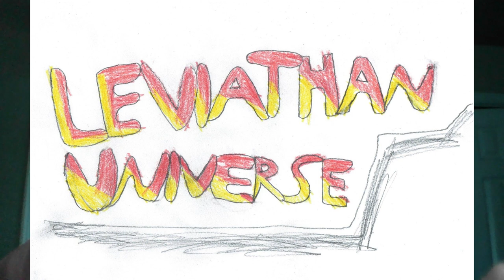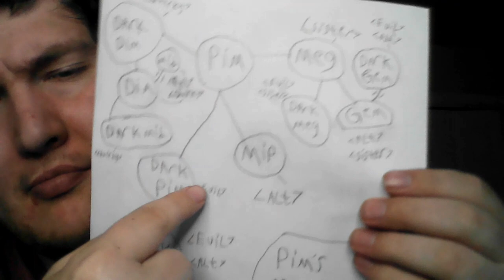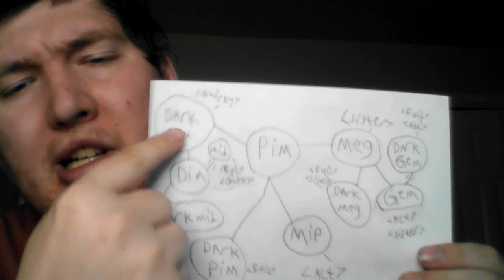Ways of the Leviathan Episode 96: Dark Gem, Elementa, and Fear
Dark Gem is the evil counterpart of Gem, the genetic opposite of Meg, who's the older sister of the heroic Pim.

Elementa was a woman transformed by Tyrannotaur into a being that can shift into any element(s), though she could never turn her powers off.

Daisy Crane was a woman recovered by Reaper into becoming the Master of Panic, alongside being the devoted wife of the relentless Dagger.